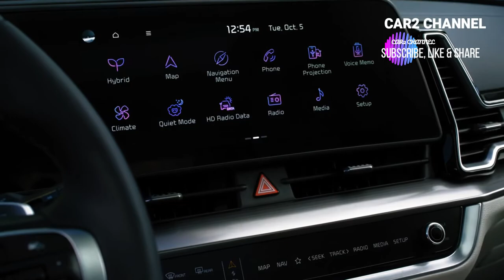All New KIA Sportage 2023 14 Varian Warna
Ebony Black.
Steel Gray.
Snow White Pearl.
Glacial White Pearl.
Everlasting Silver.
Wolf Gray.
Sapphire Blue.
Dawning Red.
Dawning Red.
Gravity Gray.
Fusion Black.
Glacial White Pearl / Ebony Black.
Wolf Gray / Ebony Black.
Jungle Green / Ebony Black.